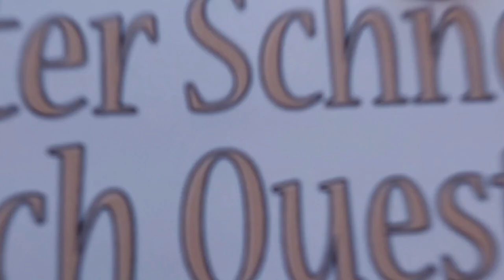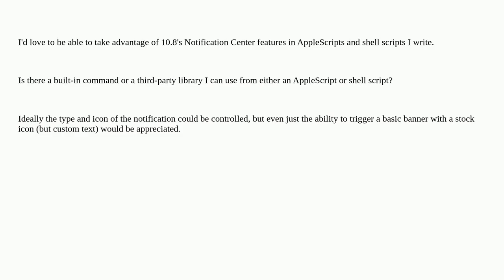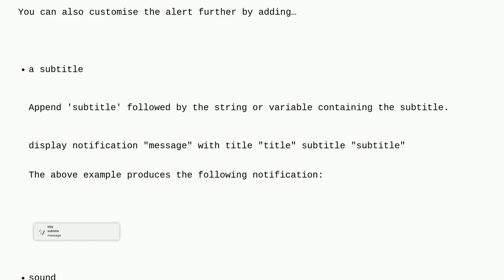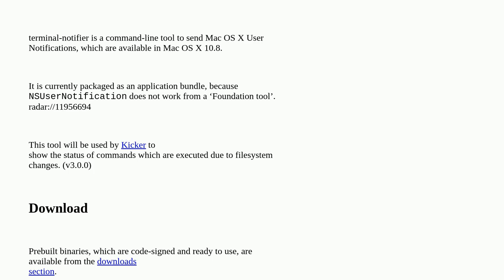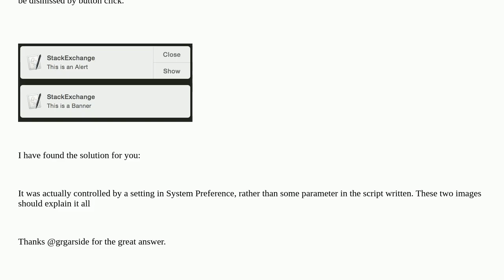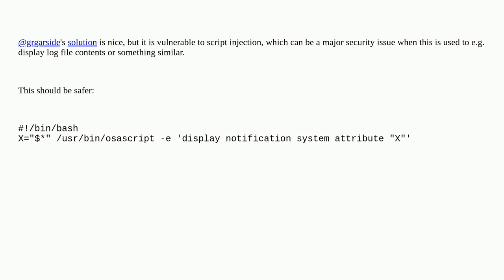Apple: How can I trigger a Notification Center notification from an AppleScript or shell script?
How can I trigger a Notification Center notification from an AppleScript or shell script?

A special thanks goes out to the community

  macos terminal applescript command-line notifications